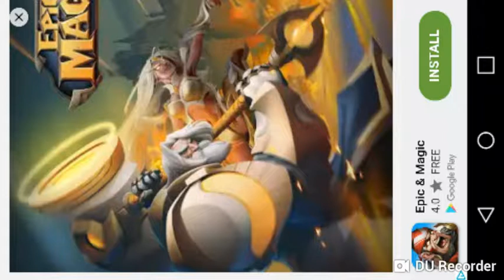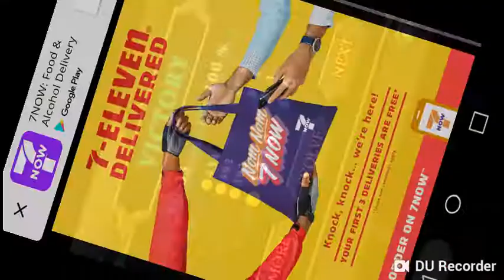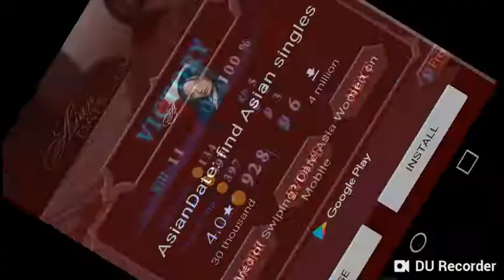Stage 120 coming right up.(Fort Conquer). Mod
This is my video recorded with DU Recorder. It's easy to record your screen and livestream.